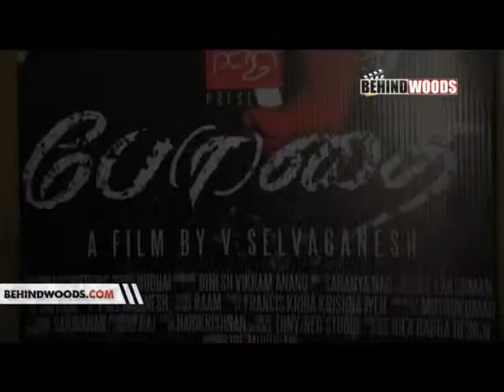Podhai Short Film Audio Launch Part 1